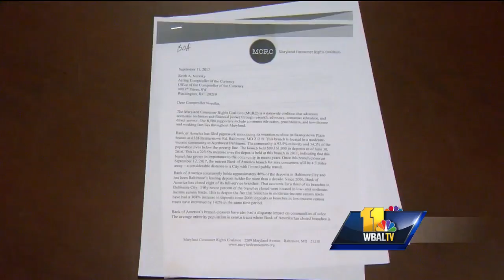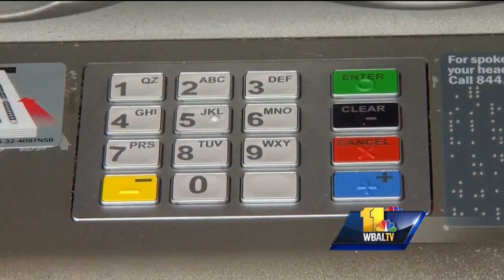Video: Group seeks federal action after Bank of America closes Baltimore branch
When Bank of America closed its northwest Baltimore location, it raised concerns from a consumer rights group that said it's seeing a concerning pattern in the city. The Maryland Consumer Rights Coalition said Bank of America has closed eight of its full-service branches in Baltimore City since 2006. With the closing of the latest bank, the group is asking federal officials to step in.